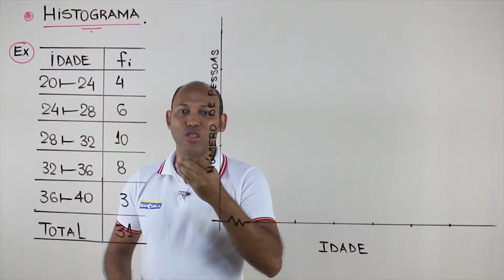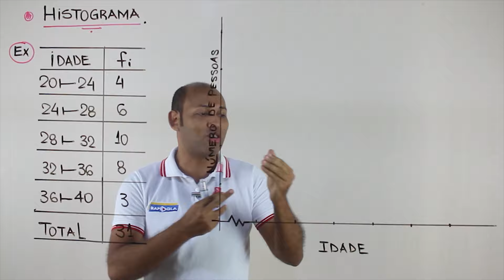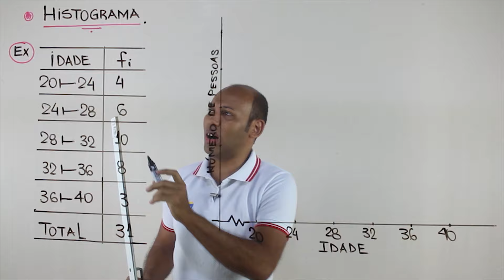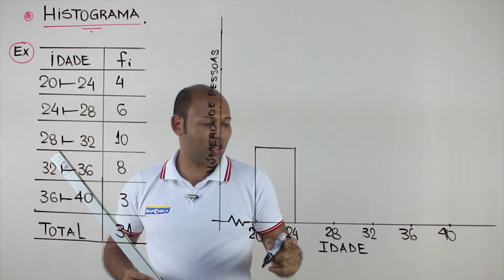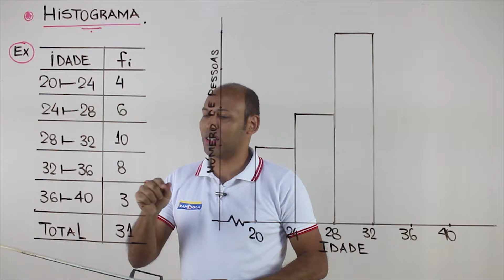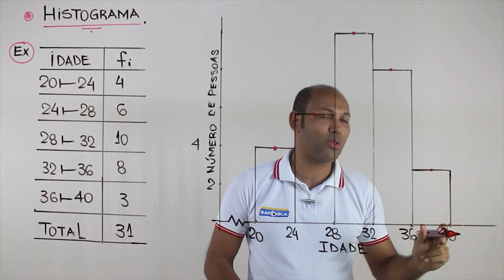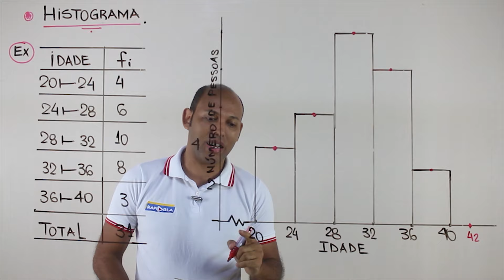HISTOGRAMA E POLÍGONO DE FREQUÊNCIA ✅ ESTATÍSTICA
A distribuição de freqüência fornece dados para a organização de três tipos de gráficos, são eles os histogramas, o polígono de frequências e a ogiva.
Histograma
O histograma, também conhecido como distribuição de frequências, é a representação gráfica em colunas ou em barras de um conjunto de dados previamente tabulado e dividido em classes uniformes ou não uniformes. A base de cada retângulo representa uma classe.

O polígono de frequência é um gráfico em linha, cujas frequências são marcadas sobre as perpendiculares ao eixo horizontal e erguidas a partir dos pontos médios (xi) de cada intervalo de classe. Em outras palavras, as junções são formadas pelo ponto médio da classe na vertical, com a frequência da classe na horizontal.

Considerado uma das 7 Ferramentas da Qualidade, o Histograma ou Gráfico de distribuição de frequências é uma representação gráfica para distribuição de dados numéricos, ou seja, um modelo estatístico para a organização dos dados, exibindo a frequência que uma determinada amostra de dados ocorre.